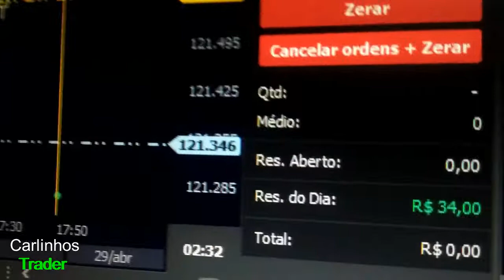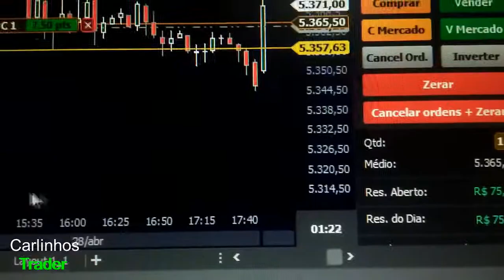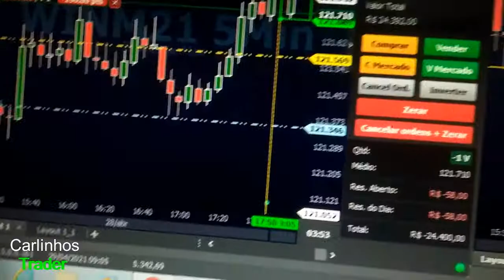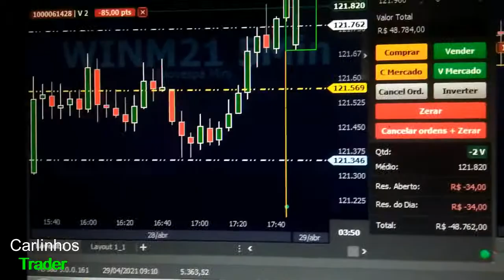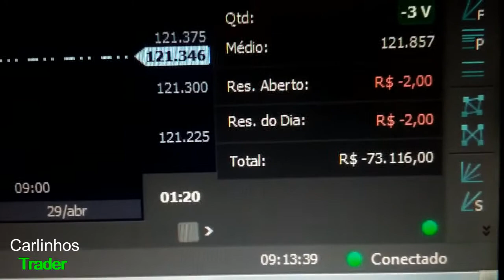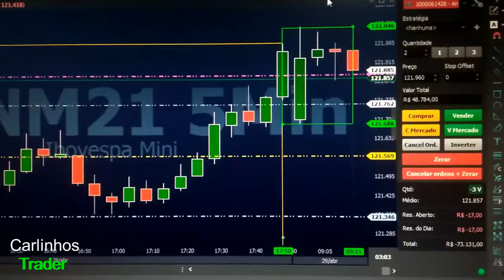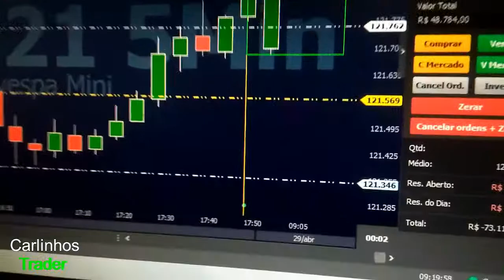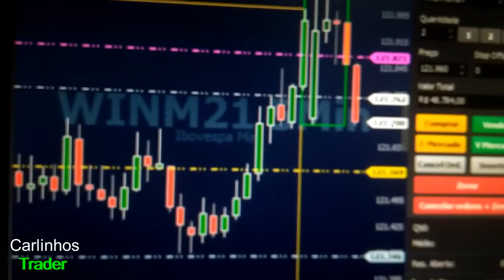DAY TRADER VITORIA * MINI INDICE X MINI D@L@R * 29-04-21 *